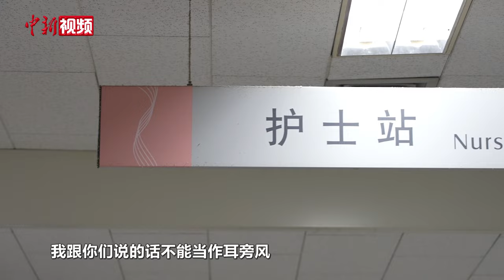【滔滔两岸潮】台籍医生庄竣皓：一口台湾腔 治愈身体温暖心里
庄竣皓是一名台湾医生，自2001年随父母来天津学习、生活，现任天津市第三中心医院妇产科总住院医师。"从2001年到现在，我在这里生活了二十几年了。一个人的一生能有几个二十几年啊，所以说实话，我对天津的感情其实比台湾还要深。”谈到天津这座城市的时候，他更像是在讲述自己的家乡。在天津，他收获了愿意为之终生奉献的职业。在大陆生活多年，庄竣皓对大陆医疗事业发展也感触颇深。（孙玲玲 刘峰奇）